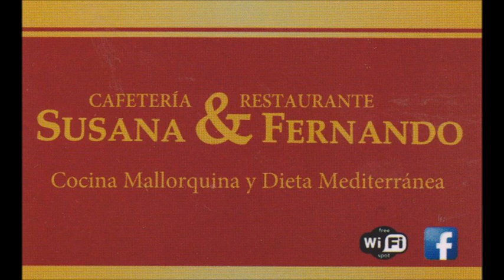Mallorca * Paguera * Spanische Gitarren * Angel & Juan * 2 * 2017